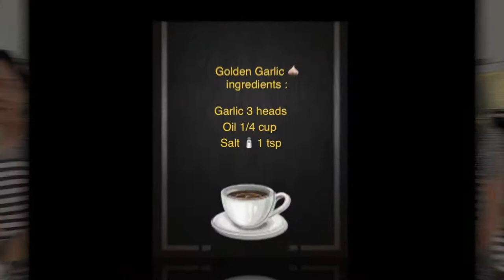Golden Garlic Recipe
喜歡的網友請按"訂閱" "關注" 頻道和 "讚好" 以作支持和鼓勵、也歡迎分享我的視頻！謝謝 !!

My channel is all about keeping recipes simple and easy to follow. I hope to bring recipes from all over the world to everyone! All suggestions are welcome!

Hi there,
I am gonna show you how to make golden garlic today. Once you know how to make it, It will bring you more delicious dishes.  My next YouTube video will be "Lobster steam rice in lotus leaf" Hope you guys will enjoy it.

Ingredients:
Garlic 3 heads